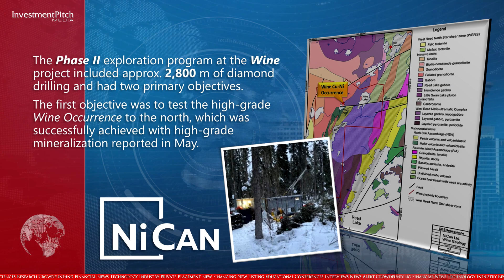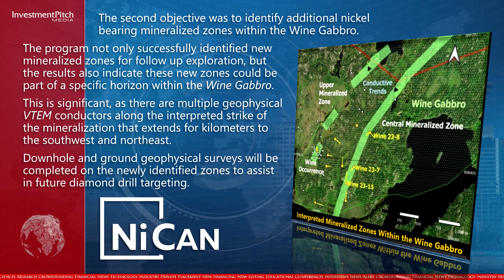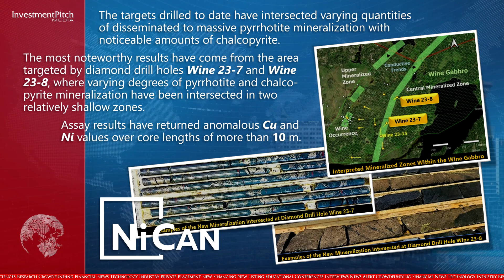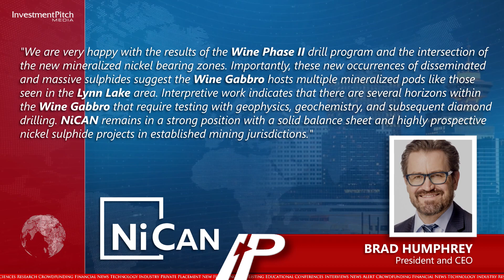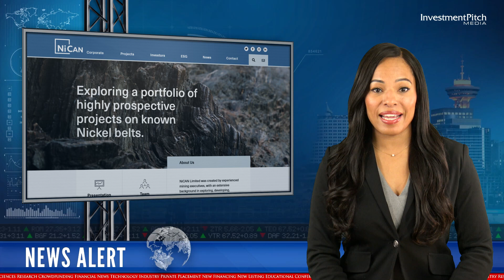NiCAN Limited intersected nickel–bearing mineralization at Wine Nickel Property in Manitoba, Canada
230621
NiCAN Limited (TSXV:NICN) has intersected multiple new zones of nickel–bearing mineralization during its Phase II drill program at its Wine Nickel Property in Manitoba, Canada.

The Wine Project, which cover approximately 56.8 square kilometres, is located 50 kilometres southwest of Snow Lake near the former Reed Lake mine, Spruce Point mine and Rail deposit.

The Phase II exploration program at the Wine project included approximately 2,800 meters of diamond drilling and had two primary objectives.

The first objective was to test the high-grade Wine Occurrence to the north, which was successfully achieved with high-grade mineralization reported in May.

The second objective was to identify additional nickel bearing mineralized zones within the Wine Gabbro.

The program not only successfully identified new mineralized zones for follow up exploration, but the results also indicate these new zones could be part of a specific horizon within the Wine Gabbro.

This is significant, as there are multiple geophysical VTEM conductors along the interpreted strike of the mineralization that extends for kilometers to the southwest and northeast.

Downhole and ground geophysical surveys will be completed on the newly identified zones to assist in future diamond drill targeting.

The targets drilled to date have intersected varying quantities of disseminated to massive pyrrhotite mineralization with noticeable amounts of chalcopyrite.

The most noteworthy results have come from the area targeted by diamond drill holes Wine 23-7 and Wine 23-8, where varying degrees of pyrrhotite and chalcopyrite mineralization have been intersected in two relatively shallow zones.

Assay results have returned anomalous copper and nickel values over core lengths of more than 10 meters.

Several diamond drill holes established from the same drill pad as Wine 23-8 indicate the mineralization is likely dipping to the east and is interpreted to be associated with a northeast trending magnetic anomaly.

The company observed a broad range of anomalous Ni-Cu values to vertical depths of greater than 100 meters.

Anomalous nickel and copper values in diamond drill hole 23-15 located to the south of hole 23-7 are likely related to this newly defined mineralized horizon.

VTEM conductors can be traced for several kilometers in a northeast-southwest direction and future work will be concentrated in this area.

At the Wine Occurrence, interpretive work indicates that the Ni-Cu zones sit at the top of the Wine Gabbro unit interpreted as an upper magma chamber.

Management believes that additional VTEM conductors along strike to the northeast and southwest also demand follow up work.

Brad Humphrey, President and CEO, stated: "We are very happy with the results of the Wine Phase II drill program and the intersection of the new mineralized nickel bearing zones. Importantly, these new occurrences of disseminated and massive sulphides suggest the Wine Gabbro hosts multiple mineralized pods like those seen in the Lynn Lake area. Interpretive work indicates that there are several horizons within the Wine Gabbro that require testing with geophysics, geochemistry, and subsequent diamond drilling. NiCAN remains in a strong position with a solid balance sheet and highly prospective nickel sulphide projects in established mining jurisdictions."

The shares, which began trading in August 2022, are currently trading at $0.06.